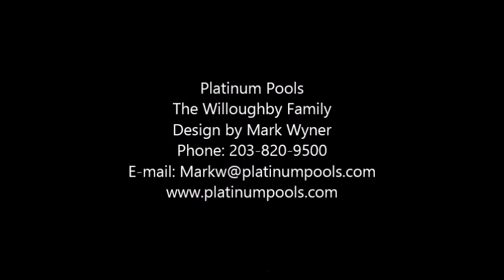Platinum Pools - The Willoughby Family - By Mark Wyner